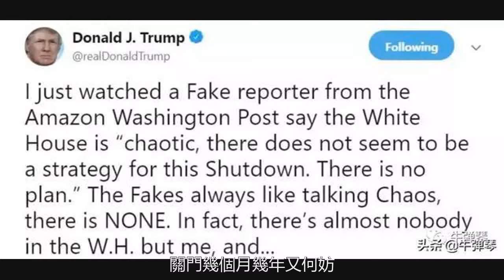創紀錄了！特朗普很傷感：現在白宮除了我，空無一人！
由於政府關門，白宮裡只能看到草坪上的機槍手。但因為政府關門，考慮到如果自己再去度假，美國人的唾沫真會淹死人，因此特朗普果斷留了下來，在白宮獨守空房。